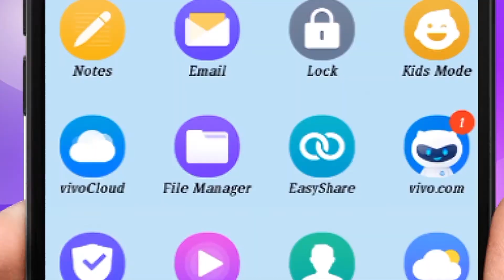INTOXICATING DRUGS....Secrets of Romance (388) by Dr Samaram in Dr Samaram Hindi Channel.